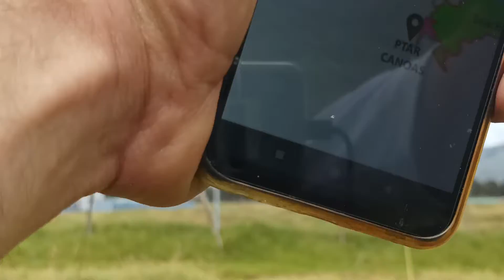PTAR CANOAS,planta de tratamiento de aguas residuales 4,5 billones de peso rio Bogotà limpio.